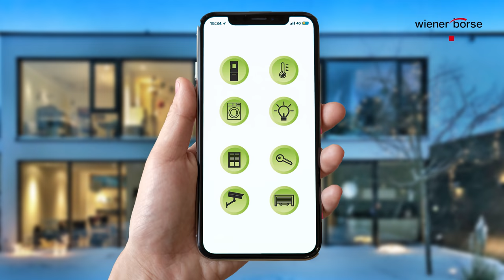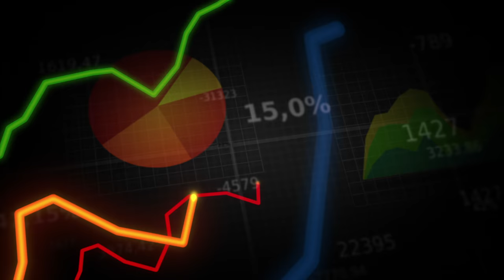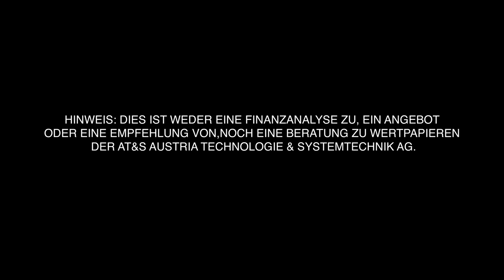AUSTRIAN STOCK TALK: AT&S (2018) Deutsch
Austrian Stock Talk by Wiener Börse: Kompakte Informationen für Investoren und die, die es noch werden wollen.

CEO der AT&S Andreas Gerstenmayer über aktuelle Zahlen und Fakten zum Unternehmen.

AT&S ist europäischer Marktführer und weltweit einer der führenden Hersteller von hochwertigen Leiterplatten und IC-Substraten. AT&S industrialisiert zukunftsweisende Technologien für seine Kerngeschäfte Mobile Devices, Automotive, Industrial, Medical und Advanced Packaging. Als internationales Wachstumsunternehmen verfügt AT&S über eine globale Präsenz mit Produktionsstandorten in Österreich (Leoben, Fehring) sowie Werken in Indien (Nanjangud), China (Shanghai, Chongqing) und Korea (Ansan nahe Seoul).